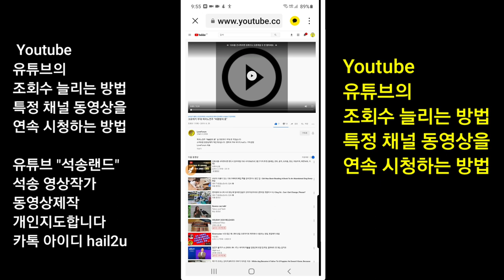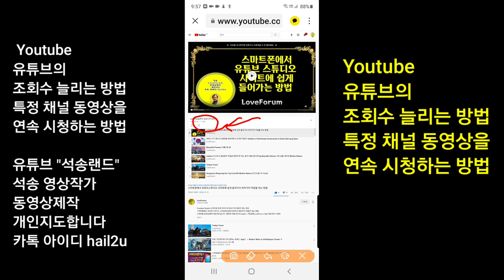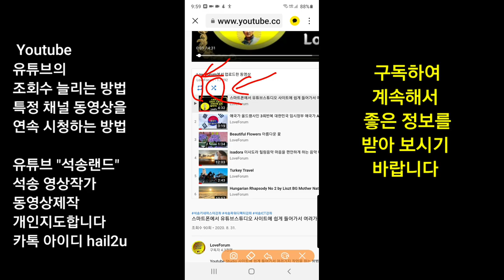유튜브 조회수 늘리는 방법 , 특정 채널 동영상을 연속 시청하는 방법 , 유튜브 조회수 늘리기 , 채널동영상 연속듣기 , 채널동영상 모두시청하기 , 채널동영상 계속듣기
특정 채널 동영상을 연속 시청하는 방법 ,  유튜브의 조회수 늘리는 방법